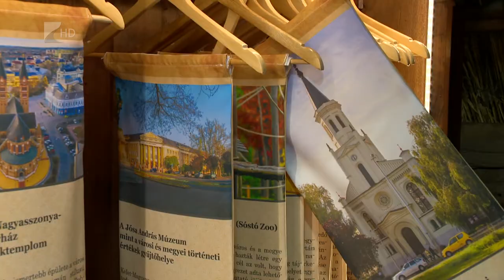Állandó megyei tárlat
Megtalálta végleges otthonát a megyei értéktárat bemutató kiállítás. A Sóstói Múzeumfaluban nyitották meg az állandó tárlatot húsvét hétfőn. A túristvándi csűrben látható tablókon a megyei értéktár összes kincsét megismerhetik az érdeklődők. A megnyitó előtt természetesen nem maradhatott el a hagyományos húsvéti locsolkodás sem a Múzeumfaluban.